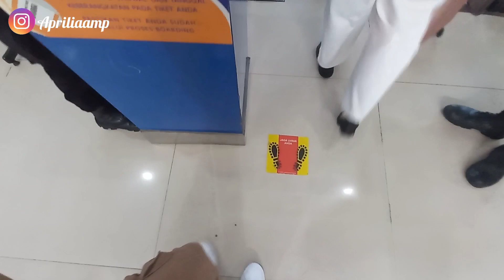Full Trip KA Sri Tanjung 2023 | Ketapang - Lempuyangan | 13 Jam Perjalanan Dengan Tarif Rp 94.000 ‼️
kali ini gua akan trip menggunakan KA Sri Tanjung dari Stasiun Ketapang - Stasiun Lempuyangan dengan harga Rp 94.000

Seat yang gua duduki di ekonomi 6 seat 1A

Nah, untuk vidionya bisa disimak ya gais..
selamat menonton 😁

Tanggal Perekaman:
15 Januari 2023

Pembelian tiket:
Aplikasi KAI Access